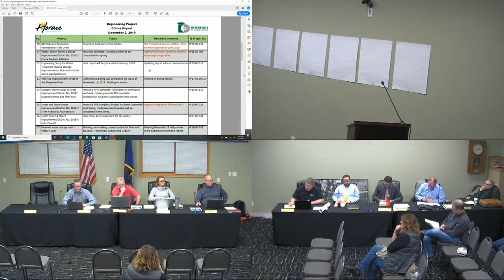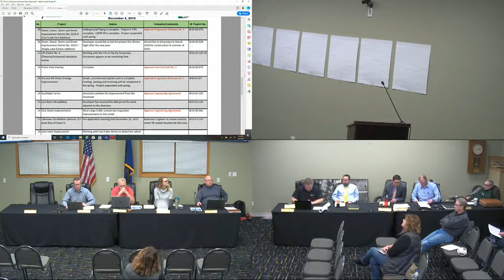Horace City Council Dec 2, 2019 Part 2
Horace City Council Meeting on Dec 2, 2019 Part 2